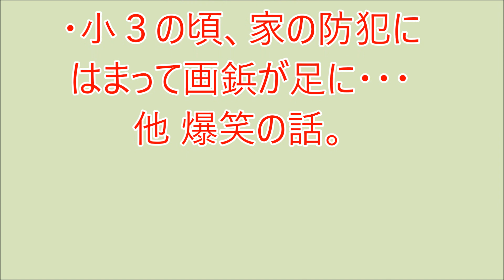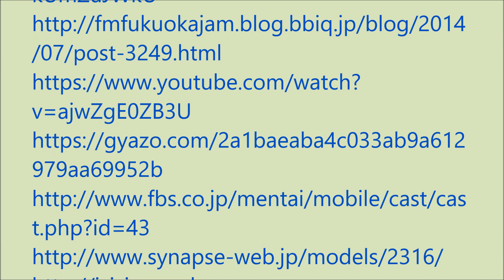爆笑！！ おもろい家族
爆笑!! おもろい家族P2 12月31日
・小３の頃、家の防犯にはまって画鋲が足に・・・
他 爆笑の話。ラジオ、ＦＭ福岡の番組モーニングジャムのリスナー家族の面白かった出来事を投稿し紹介するコーナーです。